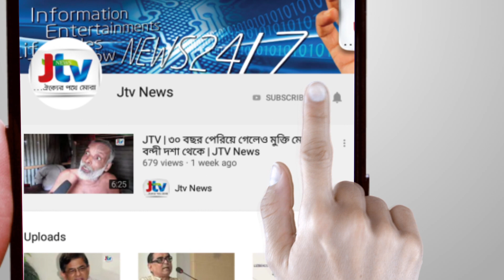JTV | জাতীয়করণ না নিয়ে বাড়ি ফিরবে না শিক্ষকরা | JTV News